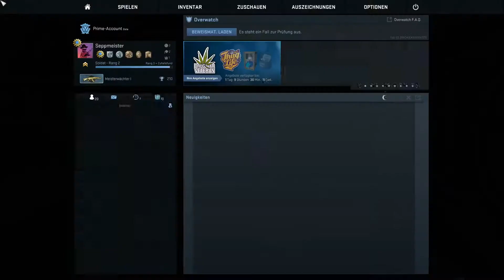Counter Strike Global Offensive | Inferno | Let's Play #116 | HD | German | THP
★★★★ Nützliche Infos ★★★★

Für welche Systeme/Plattformen kam es raus? ►Microsoft Windows, PlayStation 3, Linux, Xbox 360, Mac OS

Das Game wird von Flo & Sepp Gezockt, Kommentiert.

Bock auf Ts3 mit uns zu reden ?! Dann hier drauf ► Kartoffeltempel.de

★ Hier ist meine ganze Hardware & Software ★

★ Meine Software ★

Mein Videobearbeitungsprogramm ►

★ Meine Hardware ★

Mein Gaming Gehäuse ►

Mein Mainboard ►

Mein Prozessor ►

Meine Grafikkarte ►

Meine internen Festplatten ►
Nur für Windows und Software ►

Nur für Games und/oder Aufnahmen ►

Mein Arbeitsspeicher ►

Mein CPU-Kühler ►

Mein Netzteil ►

Mein Lautsprechersystem ►

Meine Kopfhörer ►

Mein Mikrofone ►